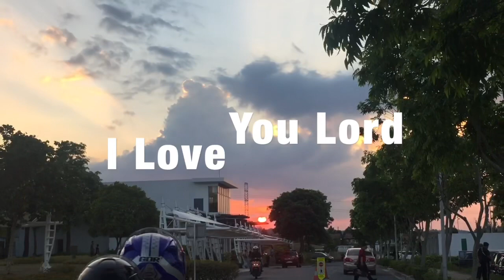Vocal 7 - I Love You Lord (alto saxophone cover)